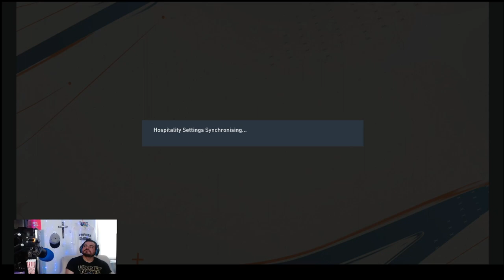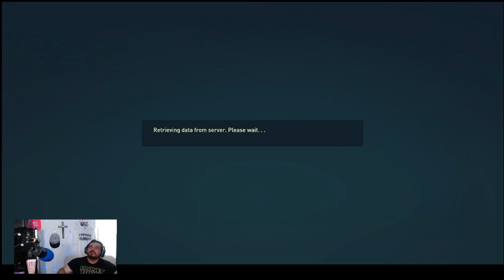WILL EL MAGICO WIN PLAYER OF THE MONTH?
TWITCH VOD KEEPING UP WITH EL MAGICO SEASON 1 EPISODE3